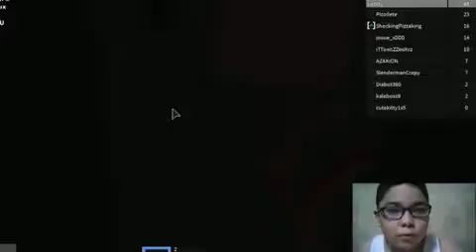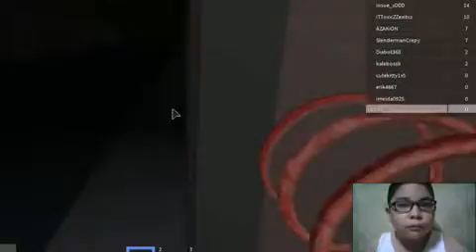SMILEROBLOX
cristhanlife vblogs

AND

 jocrisann17 roblox